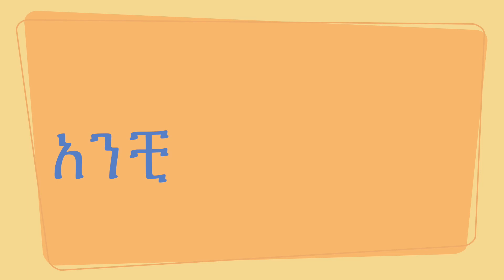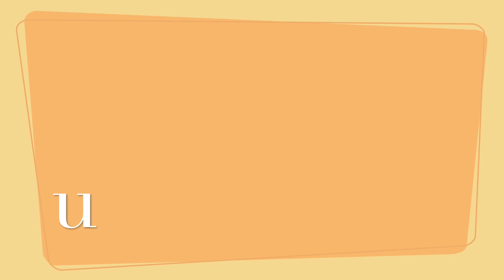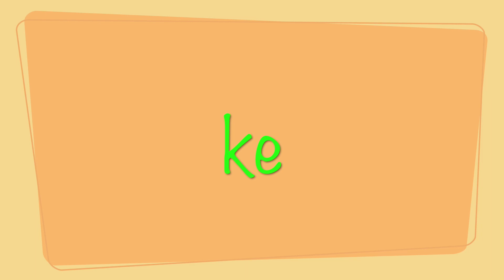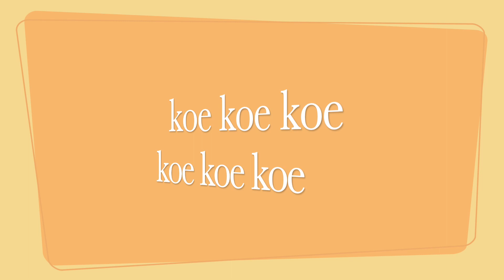Elsie at The Piano - You